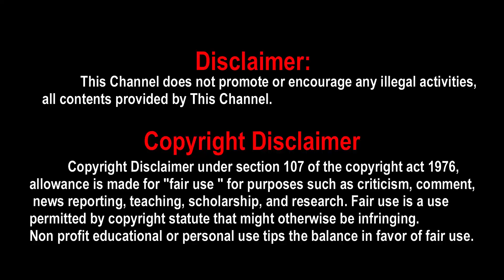Vijay Sethupathi's Merry Christmas Rehearsals | Sriram Raghavan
Vijay Sethupathi's Merry Christmas Rehearsals